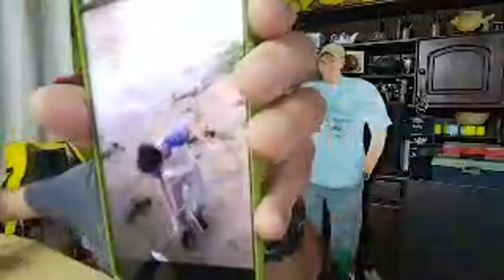Impulsores o Punteros Ecologicos para Pescar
Acá abajo podes encontrar los links por si quieren dejar una donación en nuestro canal!

Los links de MercadoPago son de $100, $250 y $500 respectivamente.

Gracias por apoyar esta idea de difundir Pesca Deportiva, Cocina, Acuarismo y Naturaleza